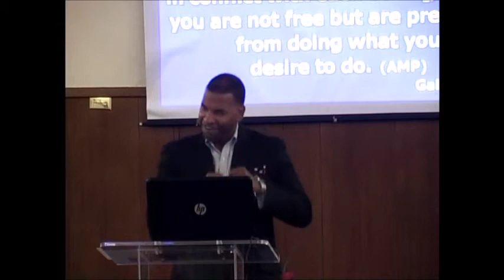Guided by the Holy Spirit - Pastor Slater - FLBFC - August 2, 2020